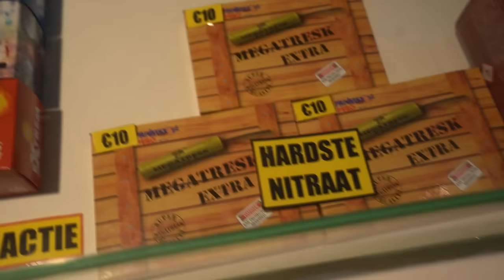DIT IS NU HET HARDSTE KNAL VUURWERK VAN BELGIE *2024*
Ptd torch;